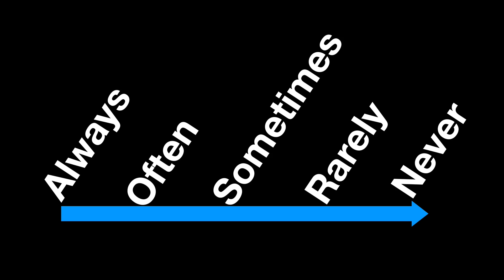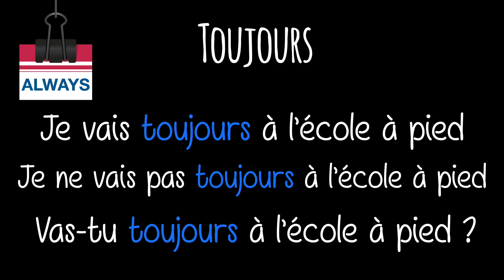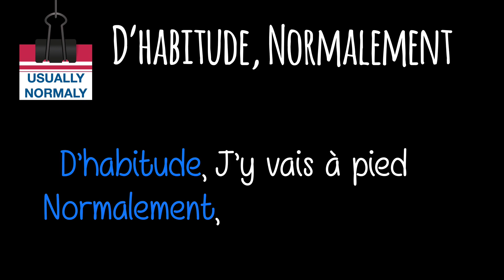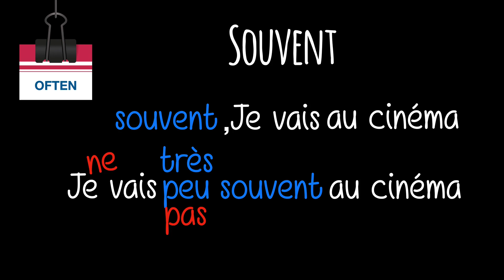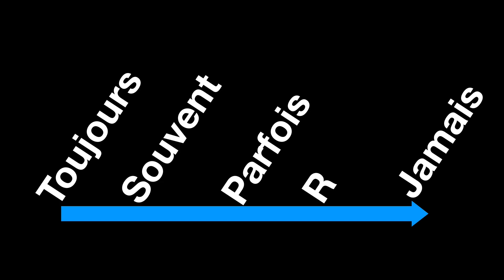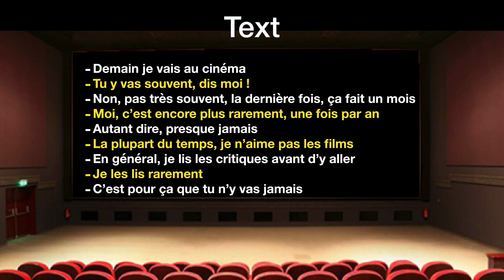Adverbs of frequency in French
Adverbs of frequency in French like always in French, never, rarely, sometimes and more with French pronunciation.